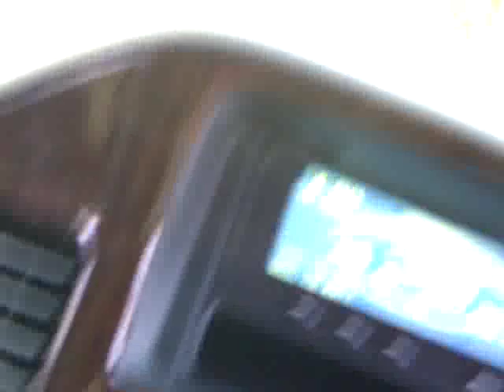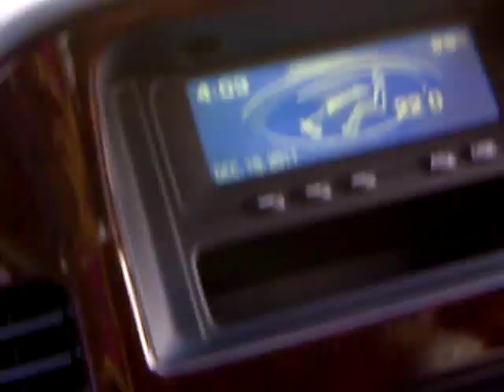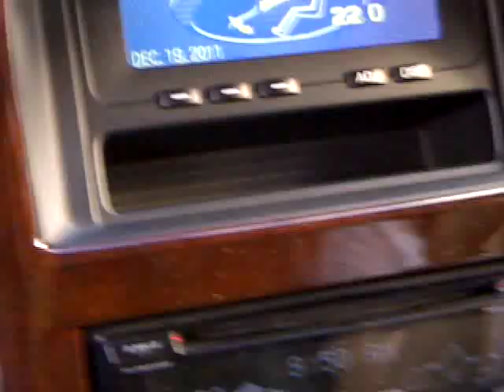Visiting the Old ICHS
Peta and I give our old high school a visit and are amazed by how different everything is/seems